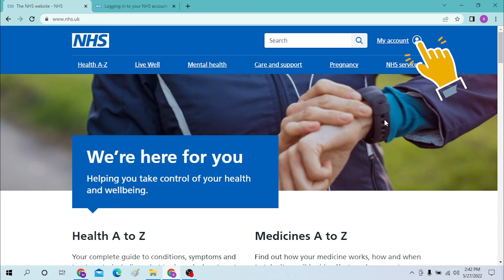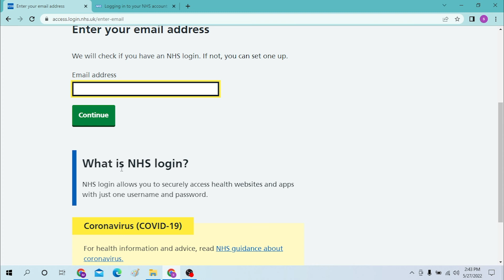How To Login NHS Account? Sign In to NHS Account ID Online